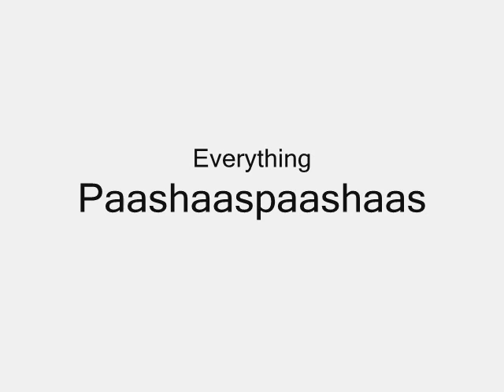Stickman Draggon Ball Z